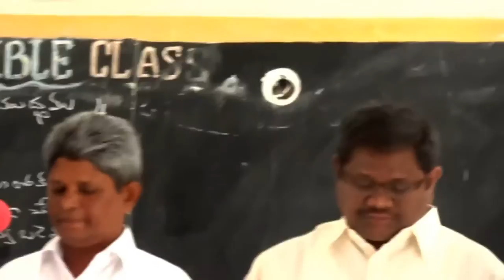CHURCH OF CHRIST TELUGU SONGS - Vakyamannadhi Pavithramainadi